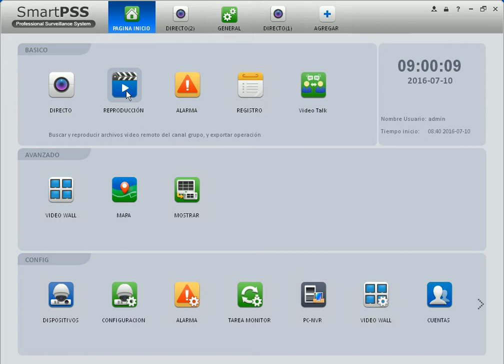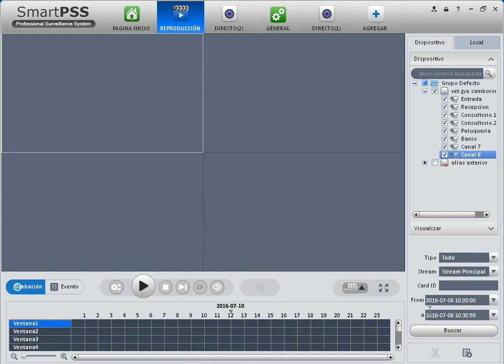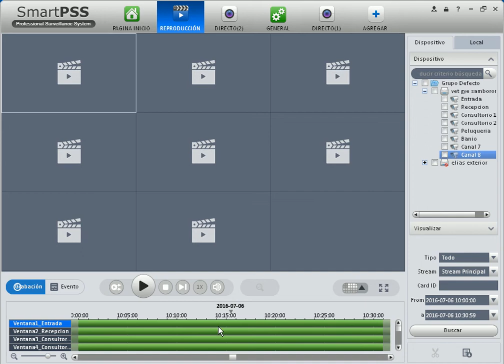Smart PSS - Reproducción de Video